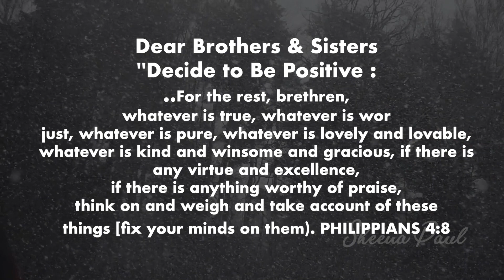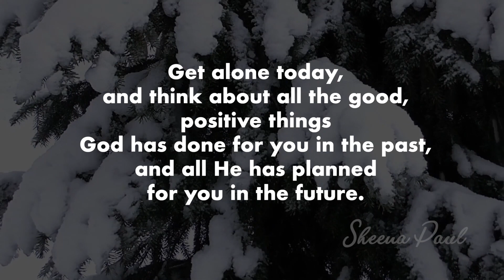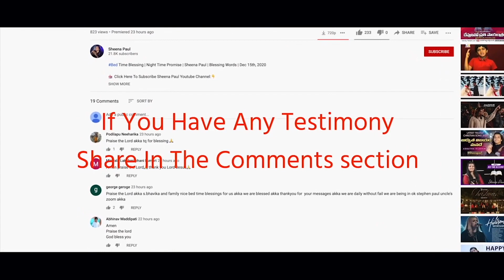Bed Time Blessing | Night-Time Promise | Sheena Paul | Blessing Words | Feb 7th, 2021